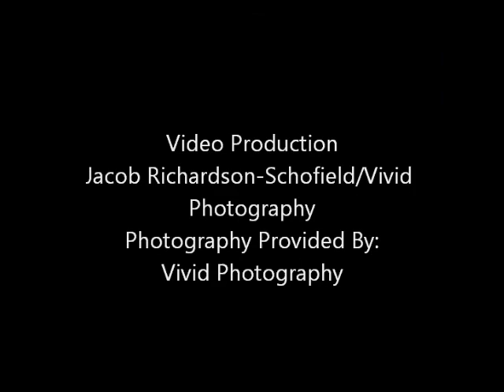International Festival Commercial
The Cambridge International Festival